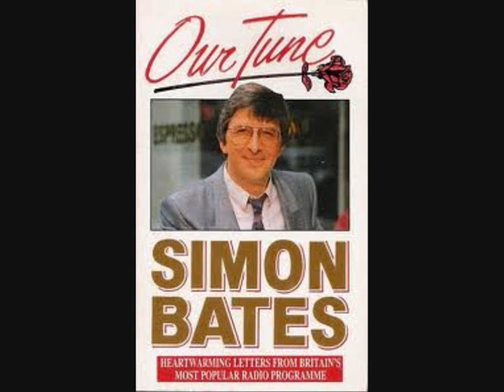Our Tune - Half Man Half Biscuit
You said you'd found me helpless on the A47
Shouting at the passers by that Alan Brazil
Seems to be the singer in the Goombay Dance Band
And now you want to put me in the ambulance
But I don't want to go in the ambulance

I asked if you would like to go along to
See the Rocky Horror Picture Show
You said you'd love to so I murdered your family
'Cos I hate the Rocky Horror Picture Show
Besides I'm going browsing round hardware shops

You'll find me dying casually on the fourteenth fairway
Trying in vain to wave a fourball through
I'll understand if you should walk straight past me
Ideally though I hope you'd call an ambulance
Unless of course you're...

Sampling Alessi in St Neots
Or chasing Bunty James round Hilton Park
Oh, Oh Lori in St Neots
Is this me or is this Dead-Shot Keen?
Hello, this is Joanie
This plectrum once belonged to you know who
Grocer Jack, Grocer Jack, get off your back
Go into town